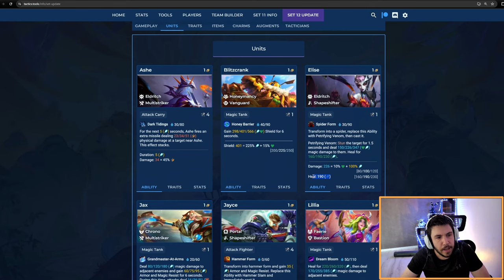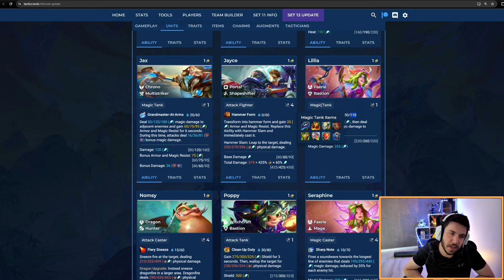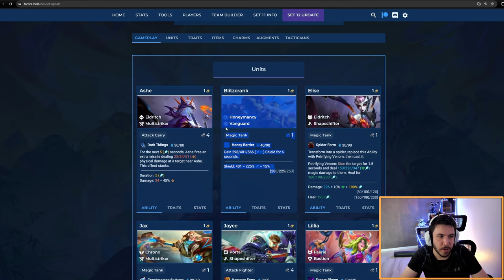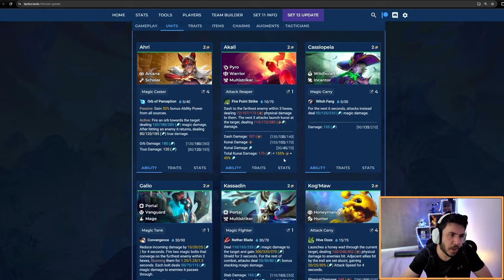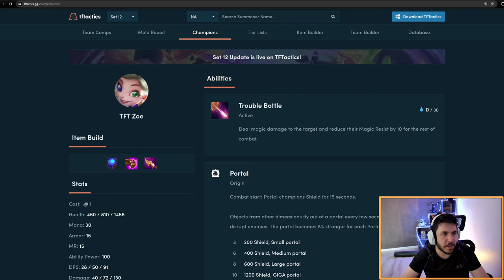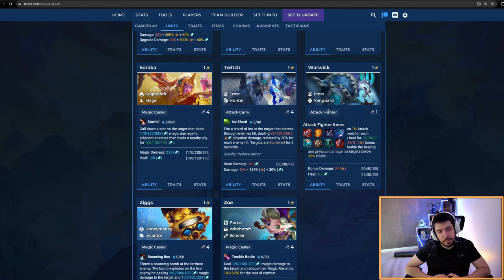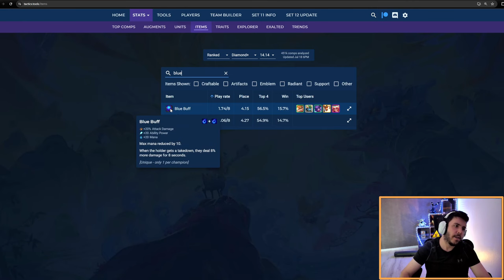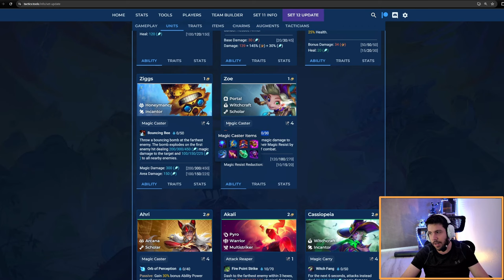GUIDE UNITÉS 1 COST TEAMFIGHT TACTICS SET 12 (Theorycrafting + analyse)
0:00 Introduction
0:40 Ashe
4:07 Blitzcrank
7:18 Elise
10:55 Jax
13:06 Jayce
17:55 Lillia
21:19 Nomsy
26:17 Poppy
29:17 Séraphine
32:17 Soraka
37:07 Twitch
43:37 Warwick
48:58 Ziggs
55:49 Zoe

Je vais faire une vidéo explication du retour pour ceux que ça intéresse, mais pour faire court : on va faire du Teamfight Tactics ici.